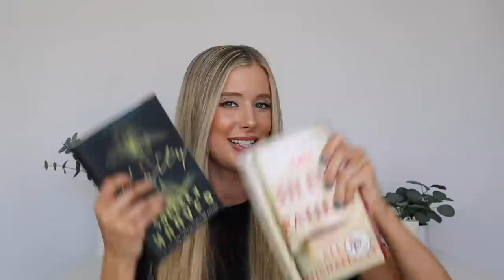September Favorites 2021! Monthly Beauty Favorites | Current Favorites 2021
✖ PRODUCTS MENTIONED:
1. Clarins Lip Oil- 02 Raspberry
2. Charlotte Tilbury Lipstick- Dancefloor Princess
3. ELF Halo Glow Setting Powder
4. EIG Show Angled Eyeliner Brush
5. IGK Good Behavior 4-in-1 Prep Spray
6. Oribe Mystify Restyling Spray
7. Pin Curl Clips
8. Cetaphil Deep Hydration Healthy Glow Daily Cream
9. Colorescience Sunforgettable Total Protection Face Shield Sunscreen- Matte
10. Paula’s Choice Lip Booster
11. Lights Lacquer- Cold Turkey
12. Lights Lacquer- A Mysterious Affair
13. Lights Lacquer- Midnight Train
13. Cetaphil Advanced Relief Lotion
14. Ouai St Bart’s Scalp + Body Scrub
15. JR Watkins Creamy Body Wash- Love
16. Abercrombie Zip Up Sweatshirt
18. Lamp
19. The Silent Patient
20. Verity

✖ TIME STAMPS:
00:00 Intro
00:57 Makeup Favorites
05:37 Hair Favorites
10:17 Skincare Favorites
15:42 Bodycare Favorites
19:42 Lifestyle Favorites

Products marked with an * were gifted to me in PR. If you decide to purchase any products from this video, it would mean SO much to me if you used my links. Thank you so much for your love & support 💕

September Favorites 2021! Monthly Beauty Favorites | Current Favorites 2021 | Lifestyle Favorites 2021 | Monthly Favorites 2021